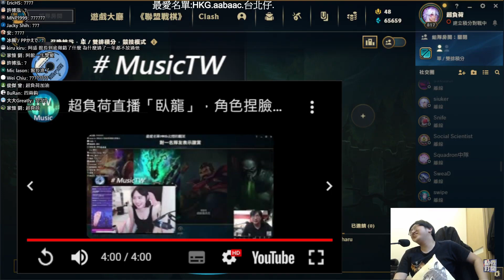【超負荷直播鬼轉精華】 看自己臥龍捏角捏山羌順便調侃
影片擷取自 超負荷直播

裡面不論是片師還是片源、資源，
甚至是看鬼轉片有興趣想開始學習剪片，
還是想來湊熱鬧的人這群組裡面都有
歡迎大家加入！